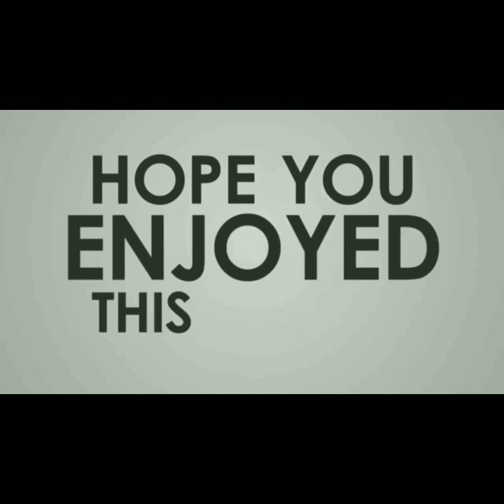PUPUT LIDA_Beberapa Lida Dan DA Sulawesi Ngumpul Di Rumah Papa Fildan